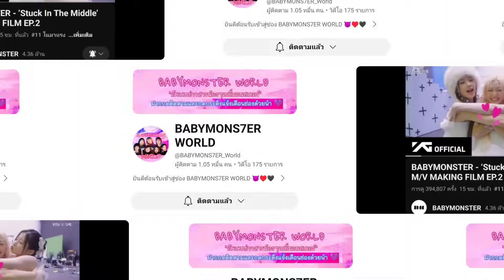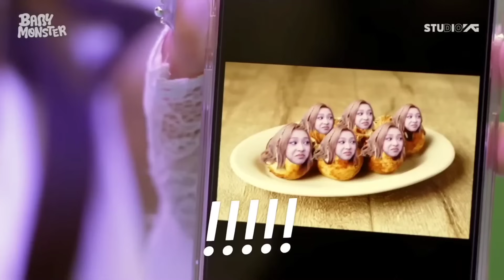เบม่อนเดมาเป็นคณะตลก-Reaction STUCK IN THE MIDDLE making film ep.2